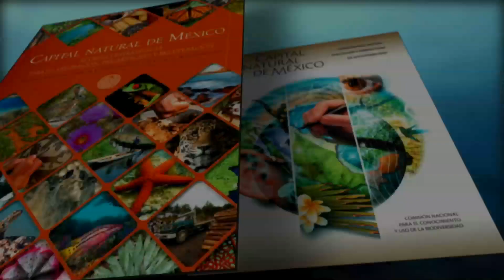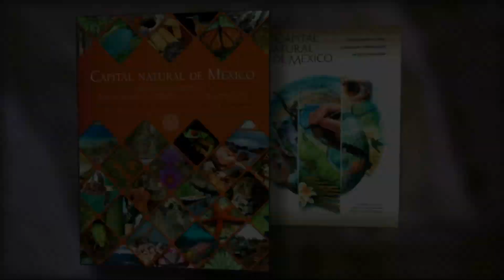Los Cabos, Baja California Sur México 2016 - SEMARNAT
SEMARNAT